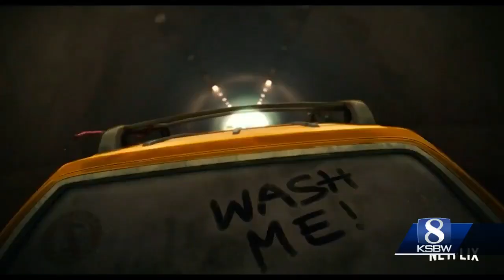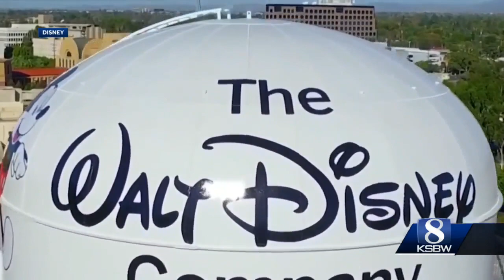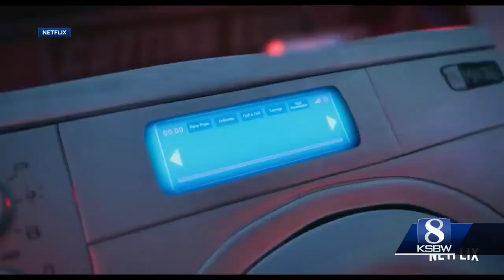Salinas native nominated for Best Animated Feature Film